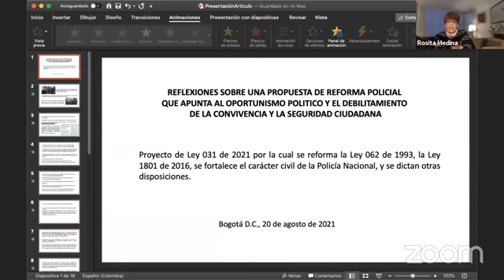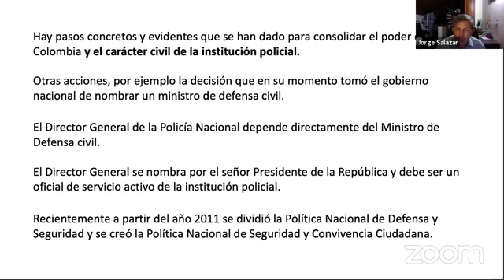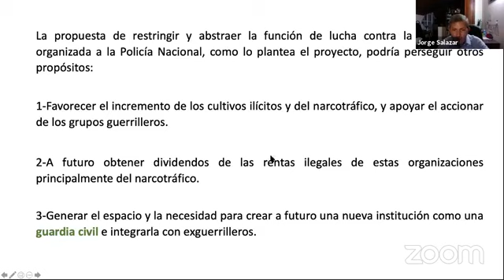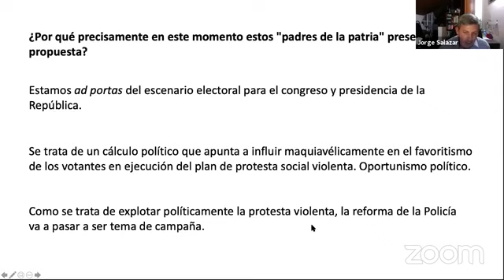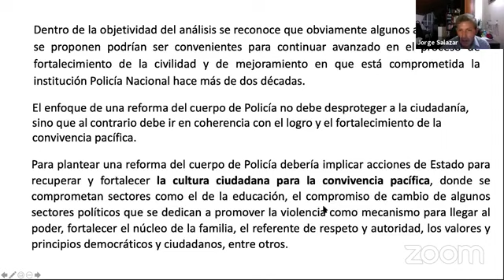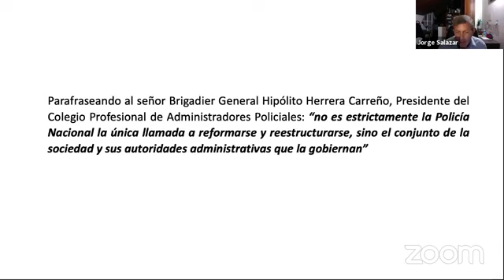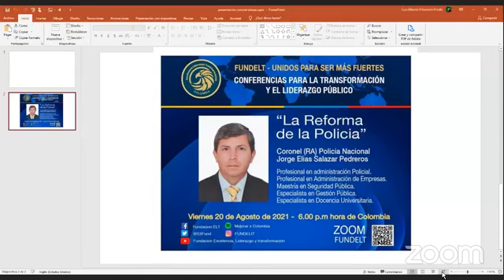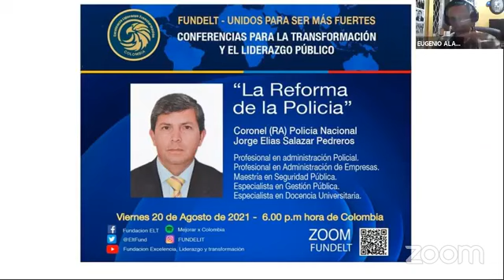Reforma a la Policía Nacional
La Reforma de la Policía

El seminario permanente de Liderazgo Público, es parte integral del ciclo de conversatorios que a diario adelanta la Fundación Excelencia, Liderazgo y Transformación, con el propósito de estructurar personas con estadistas con visión de estrategas y estrategas con pensamiento de estadistas.

En ese orden de ideas, es importante escuchar los puntos de vista de invitados que a menudo analizan la situación política, social, económica y cultural de Colombia y el mundo, para lo cual invita al conversatorio:

Análisis de la reforma a la policía

Ponente: Coronel Jorge Elías Salazar Pedreros oficial de la reserva activa de la Policía Nacional

06:00 pm hora de Colombia